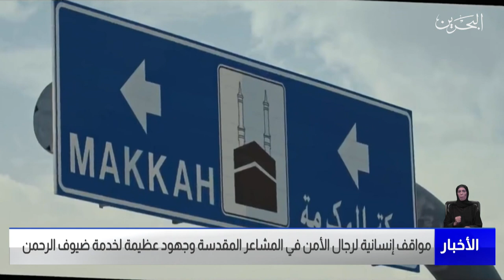البحرين مركز الأخبار : مواقف إنسانية لرجال الأمن في المشاعر المقدسة وجهود عظيمة لخدمة ضيوف الرحمن